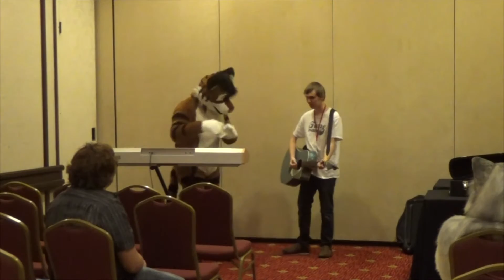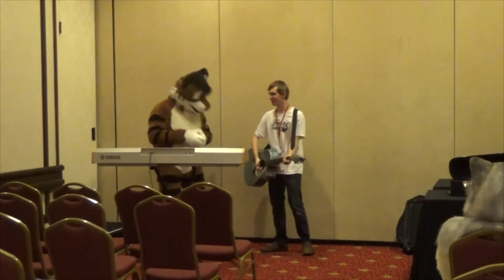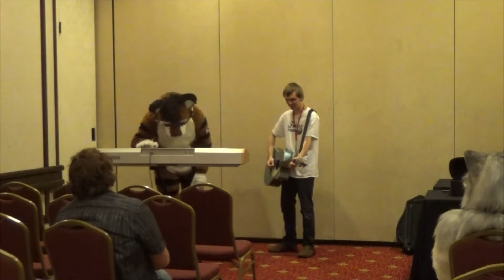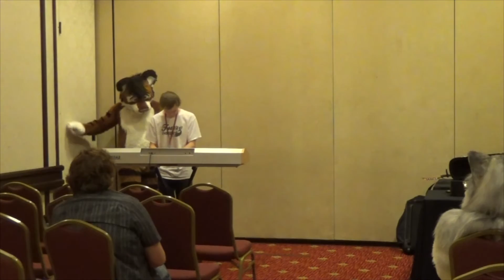IFC 2015 Charity Is Noted